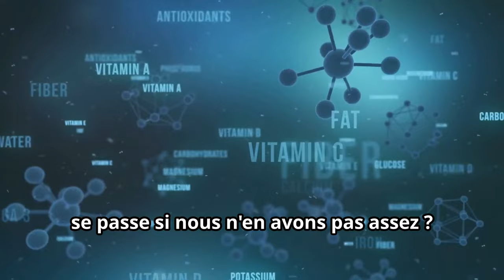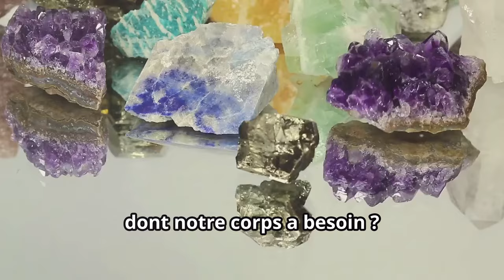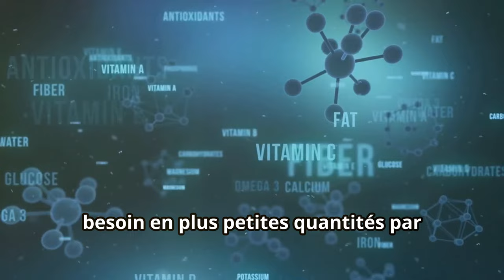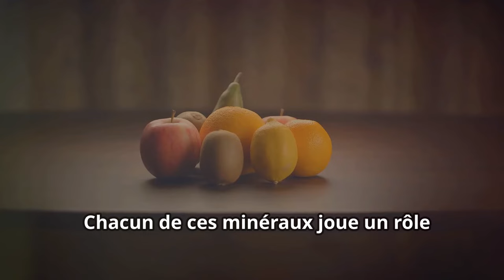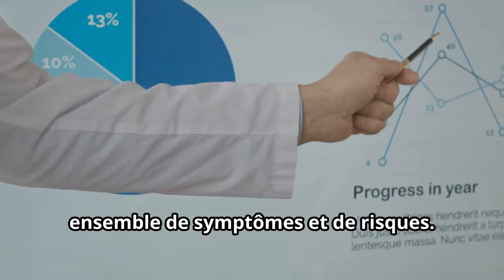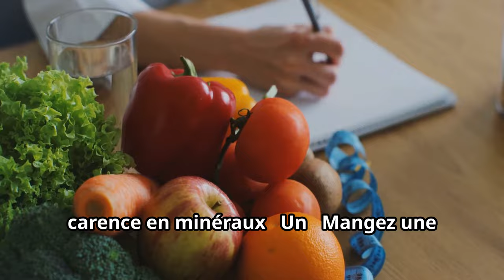"Minéraux Essentiels pour Votre Corps : La Nutrition Simplifiée"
pour plus de détails, consultez le lien ci-dessous

Découvrez pourquoi les minéraux sont indispensables pour votre santé et votre bien-être. Dans cette vidéo, nous explorons le rôle des éléments traces dans le corps, leurs bienfaits, et les meilleures sources alimentaires pour répondre à vos besoins quotidiens. Simplifiez votre compréhension de la nutrition et apprenez comment intégrer ces nutriments essentiels à votre alimentation pour une vie plus saine.

Avertissement :
Ce contenu est à titre éducatif uniquement. Les informations fournies ne remplacent pas les conseils d’un professionnel de la santé. Consultez votre professionnel de santé avant de prendre toute décision liée à votre santé.